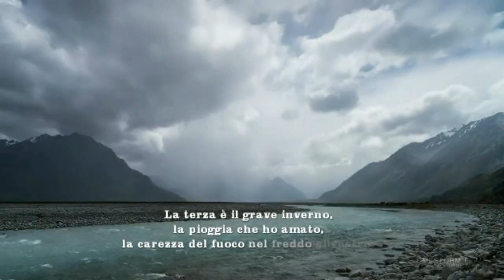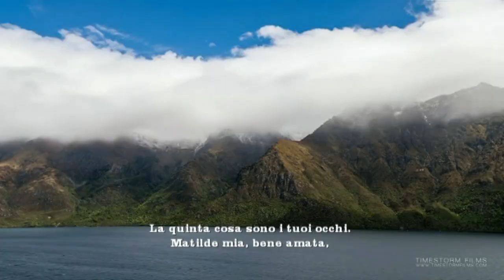Chiedo silenzio. Pablo Neruda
Chiedo silenzio

Ora, lasciatemi tranquillo.
Ora, abituatevi senza di me.
Io chiuderò gli occhi.
E voglio solo cinque cose,
cinque radici preferite.
Uno è l'amore senza fine.
La seconda è vedere l'autunno.
Non posso vivere senza vedere che le foglie
volino e tornino alla terra.
La terza è il grave inverno,
la pioggia che ho amato, la carezza
del fuoco nel freddo silvestre.
La quarta cosa è l'estate
rotonda come un'anguria.
La quinta cosa sono i tuoi occhi.
Matilde mia, bene amata,
non voglio dormire senza i tuoi occhi,
non voglio esistere senza che tu mi guardi:
io muto la primavera
perché tu continui a guardarmi.
Amici, questo è ciò che voglio,
è quasi nulla e quasi tutto.

Pablo Neruda

I ask for silence

Now, leave me alone.
Now get used to it without me.
I will close my eyes.
And I just want five things,
five favorite roots.
One is endless love.
The second is to see autumn.
I can't live without seeing that leaves
fly and return to the earth.
The third is the severe winter,
the rain that I loved, the caress
of the fire in the sylvan cold.
The fourth thing is summer
round like a watermelon.
The fifth thing is your eyes.
My beloved Matilde,
I don't want to sleep without your eyes,
I don't want to exist without you looking at me:
I mute the spring
so you keep looking at me.
Friends, this is what I want,
it's almost nothing and almost everything.

Pablo Neruda

Peço silêncio

Agora me deixe em paz.
Agora se acostumar com isso sem mim.
Eu vou fechar meus olhos.
E eu só quero cinco coisas
cinco raízes favoritas.
Um é o amor sem fim.
A segunda é ver o outono.
Eu não posso viver sem ver que sai
voar e voltar para a terra.
O terceiro é o inverno rigoroso
a chuva que eu amei, a carícia
do fogo no frio silvestre.
A quarta coisa é verão
rodada como uma melancia.
A quinta coisa é seus olhos.
Minha amada Matilde,
Eu não quero dormir sem seus olhos
Eu não quero existir sem você me olhando:
Eu mudo a primavera
então você continua olhando para mim.
Amigos, isso é o que eu quero,
é quase nada e quase tudo.

Pablo Neruda

Je demande le silence

Maintenant, laisse moi seul.
Maintenant, habituez-vous sans moi.
Je vais fermer les yeux.
Et je veux juste cinq choses,
cinq racines préférées.
L'un est l'amour sans fin.
La seconde est de voir l'automne.
Je ne peux pas vivre sans voir que laisse
voler et retourner à la terre.
Le troisième est l'hiver rigoureux,
la pluie que j'ai adoré, la caresse
du feu dans le froid Sylvan.
La quatrième chose est l'été
rond comme une pastèque.
La cinquième chose est vos yeux.
Ma bien-aimée Matilde,
Je ne veux pas dormir sans tes yeux,
Je ne veux pas exister sans que tu me regardes:
Je mute le printemps
alors tu continues à me regarder.
Amis, c'est ce que je veux,
c'est presque rien et presque tout.

Pablo Neruda

Ich bitte um stille

Jetzt lass mich in Ruhe.
Jetzt gewöhne dich ohne mich daran.
Ich werde meine Augen schließen.
Und ich will nur fünf Dinge,
fünf Lieblingswurzeln.
Eins ist endlose Liebe.
Die zweite ist im Herbst zu sehen.
Ich kann nicht leben, ohne diese Blätter gesehen zu haben
fliege und kehre zur Erde zurück.
Der dritte ist der strenge Winter,
der Regen, den ich liebte, die Liebkosung
des Feuers in der Sylvan Kälte.
Die vierte Sache ist der Sommer
rund wie eine Wassermelone.
Das fünfte ist deine Augen.
Meine geliebte Matilde,
Ich möchte nicht ohne deine Augen schlafen,
Ich möchte nicht existieren, ohne dass du mich ansiehst:
Ich stille den Frühling
also schaust du mich immer wieder an.
Freunde, das ist was ich will,
es ist fast nichts und fast alles.

Pablo Neruda

Pido silencio

Ahora, déjame en paz.
Ahora acostúmbrate sin mí.
Voy a cerrar los ojos
Y solo quiero cinco cosas,
Cinco raíces favoritas.
Uno es el amor infinito.
El segundo es ver el otoño.
No puedo vivir sin ver que se va.
Vuela y regresa a la tierra.
El tercero es el invierno severo,
La lluvia que amé, la caricia.
Del fuego en el frío selvático.
La cuarta cosa es el verano.
redondear como una sandía.
Lo quinto son tus ojos.
Mi querida matilde
No quiero dormir sin tus ojos,
No quiero existir sin que me mires:
Silencio la primavera
asi que sigues mirandome
Amigos, esto es lo que quiero,
Es casi nada y casi todo.

Pablo neruda